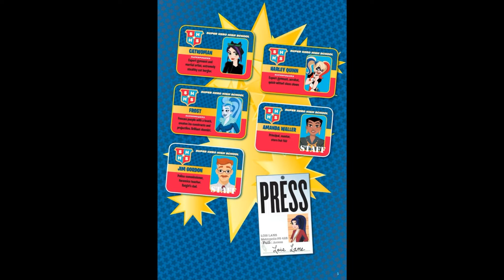DC Super Hero Girls Date with Disaster | Chapter 1 S.T.A.R of Metropolis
The girls think they have a day off, when suddenly there is a big explosion over at S.T.A.R. Labs. Not to worry, Batgirl, Wonder Woman, Supergirl, Bumblebee, Ivy, Catwoman and Katana are off to the rescue! As the heroes work together to save the day, Lois Lane investigates the incident and discovers something fishy. In her search for the truth, Lois must team up with the DC Super Hero Girls to unravel what really happened at S.T.A.R. Labs.

Meanwhile, Batgirl takes on a side project: finding a date for her dad! She sets up an online dating profile for Commissioner Gordon and gets the perfect candidate lined up. Can Jim Gordon find love again? Will Lois Lane and the team be able to uncover the truth about the explosion?  Tune in to find out in DC SUPER HERO GIRLS: DATE WITH DISASTER!